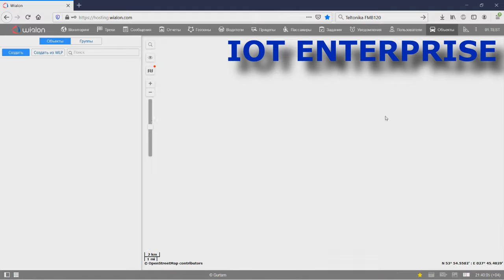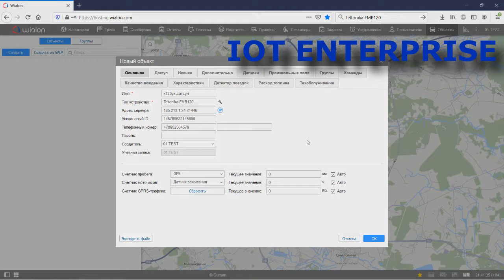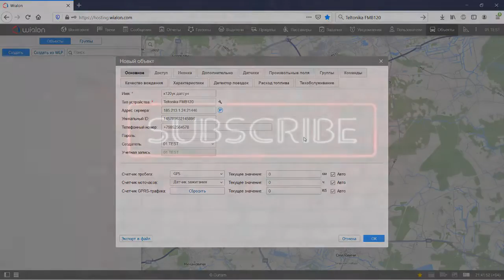Как добавить GPS трекер Teltonika FMB120 на сервер WIALON HOSTING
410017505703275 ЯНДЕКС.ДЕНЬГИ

Вы можете узнать как спонсировать канал или задать вопрос написав мне на электронную почту.
Нужны халявные BITCOIN?

Видео о Teltonika FMB120